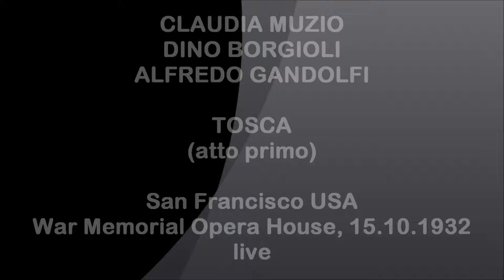C.MUZIO / D.BORGIOLI / A.GANDOLFI - Tosca "Atto primo" - (San Francisco 1932, live)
Giacomo Puccini
TOSCA "Atto primo" (da "gente la dentro?")
 San Francisco U.S.A. War Memorial Opera House 15 ottobre 1932 - Live.
Floria Tosca  CLAUDIA MUZIO
Mario Cavaradossi DINO BORGIOLI
Il barone Scarpia ALFREDO GANDOLFI
Il sacrestano LOUIS D'ANGELO
Direttore GAETANO MEROLA